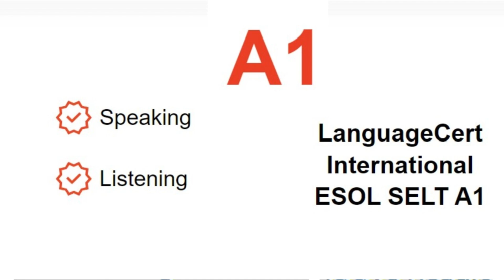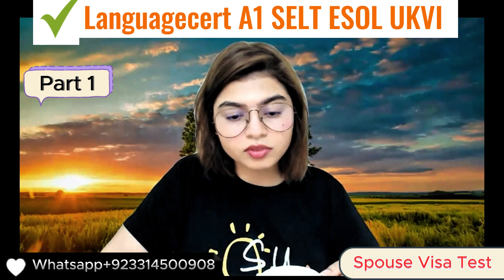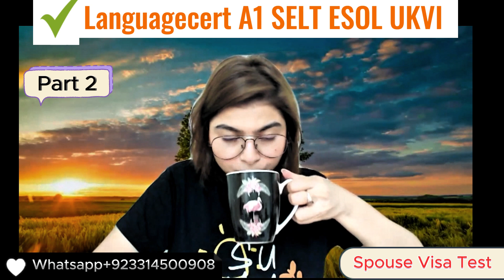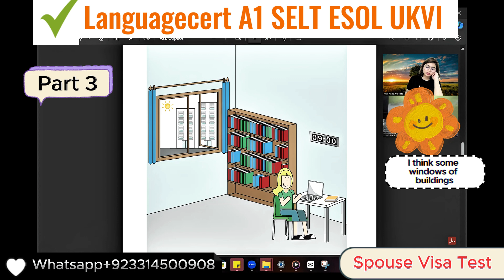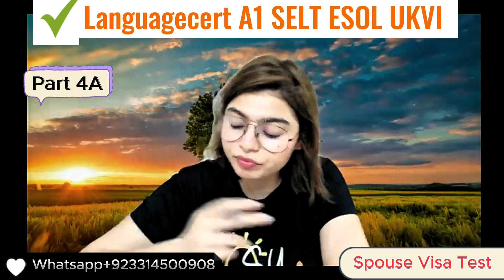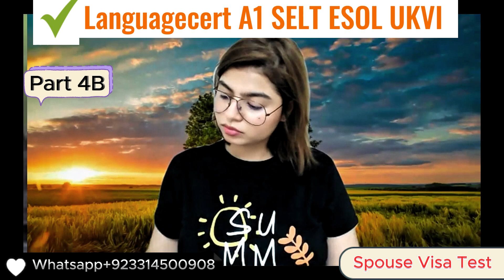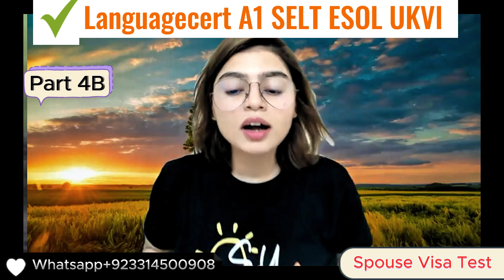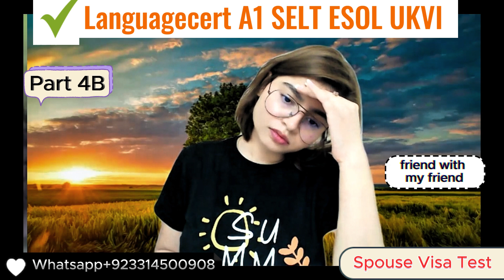Languagecert A1 Spouse Visa Test||Speaking & Listening|| Full Mock Test||Passing Marks 60/100|8 mins